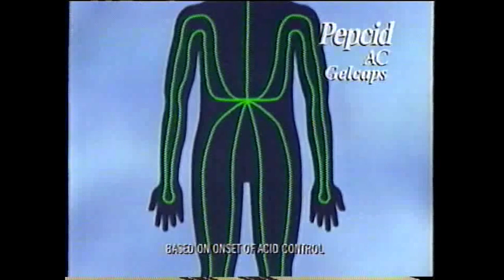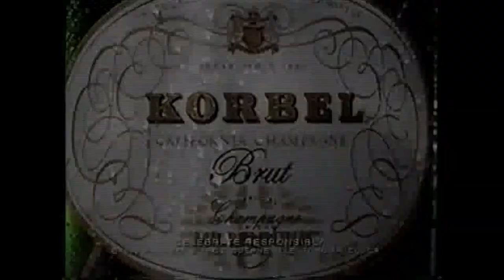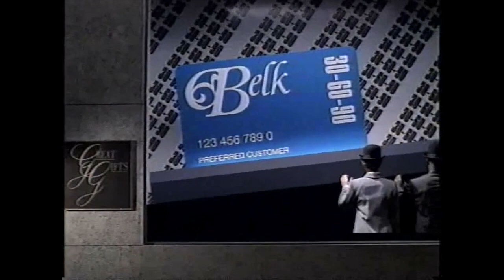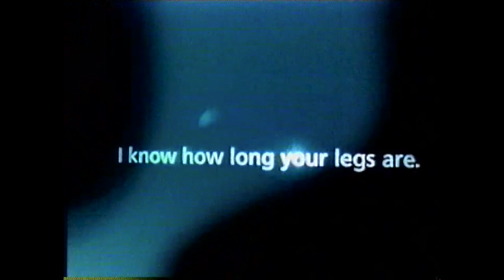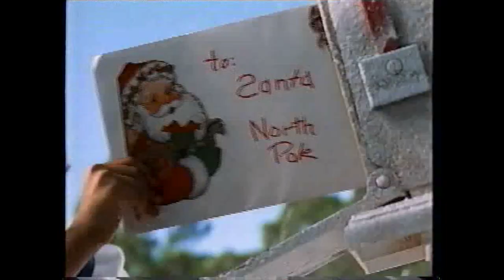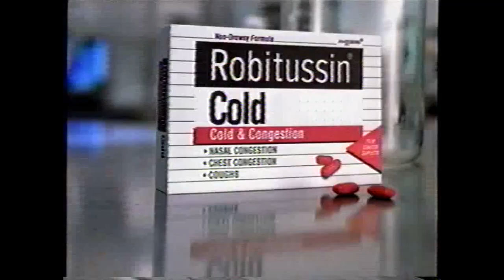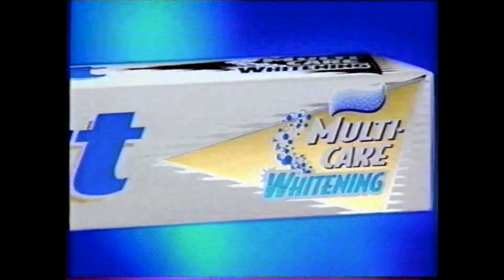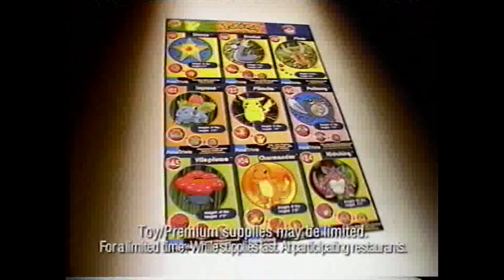CBS/WBTV commercials, 12/22/1999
Aired during "The Christmas Wish" on WBTV-Charlotte.

00:00 "The Christmas Wish" promo (partial)
00:19 Stetson Country cologne
00:34 Zales
00:49 American Dairy Farmers
01:20 Tums
01:50 Xenical
02:50 Pier 1 Imports
03:05 Jell-O
03:20 Pledge Grab-it
03:50 CBS Daytime promo
04:10 26th Annual People's Choice Awards promo
04:21 JCPenney (Holiday Jewelry Sale)
04:36 Hallmark
04:51 Fujifilm
05:06 Korbel Champagne
05:36 Take Control spread (with Regis Philbin)
06:06 "Galaxy Quest"
06:21 Little Debbie
06:36 JCPenney (Holiday Jewelry Sale)
06:51 WBTV News 3 promo: Right Here, Right Now
07:21 Harris Teeter (Big Millennium Giveaway)
07:51 Honda Odyssey
08:21 Belk
08:51 Duke Power
09:21 WBTV News topical
09:26 "The Late Show" promo
09:32 Prudential
10:03 RadioShack
10:33 Preferred Stock cologne
10:48 Disney's "Annie" VHS
11:03 Burlington Coat Factory
11:33 Ford Taurus
12:03 WBTV News 3 at 11 promo
12:33 WBTV Rowan/Salisbury Newsroom promo
13:03 Belk
13:33 Dodge Viper [audio muted for copyright]
14:33 WBTV holiday promo with David Whisenant
14:38 "Mrs. Santa Claus" promo
14:44 Dimetapp
15:01 MasterCard
15:15 Big Kmart
15:45 AT&T
16:15 Adidas Moves cologne
16:31 "Anna and the King"
16:46 Cortizone 10 Plus
17:15 Ziploc Containers (x2)
17:45 "The Late Show"/"The Late Late Show" promo
18:06 "Chicago Hope" promo
18:15 "The Marriage Fool" promo
18:37 The Healing Garden
18:52 Farmers Insurance
19:22 JCPenney
19:52 Robitussin Cold
20:23 Remington MicroScreen 3
20:53 "Stuart Little"
21:22 Aspen Sensation
21:37 "Winning Lines" promo
21:47 "City of Angels" promo
22:08 WBTV News 3 at 11 promo
22:38 Bell Atlantic Mobile
22:48 Arby's
22:58 Harris Teeter (Big Millennium Giveaway)
23:28 WBTV "The Address is CBS" localized promo
23:38 Rowan Regional Medical Center
23:54 WBTV Horizon 2000 Countdown (Only 9 days, 1 hour and 32 minutes to Y2K!)
24:05 Dirt Devil
24:20 Fujifilm
24:35 Advil Cold & Sinus
24:50 Cool Whip
25:05 Burlington Coat Factory
25:35 Crest Multi-care Whitening
26:05 OfficeMax
26:35 Stetson cologne
26:50 Burger King Big Kids Meal (Pokémon)
27:05 "A Home for the Holidays" promo
27:25 "48 Hours" promo
27:35 "Mrs. Santa Claus" promo
27:46 Rowan Regional Medical Center
28:01 Eckerd
28:31 Super 10 Toyota Dealers (Toyota Corolla)
29:02 Rowan Regional Medical Center
29:17 WBTV News topical